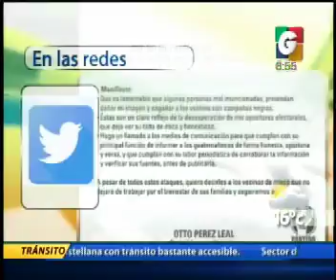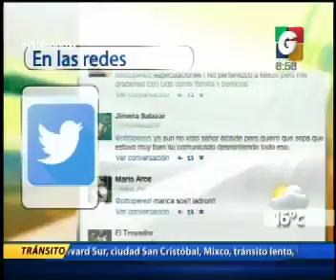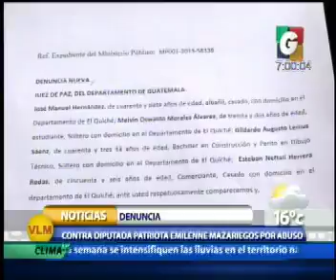El Transito - Nacionales